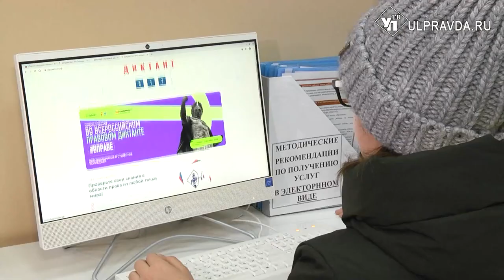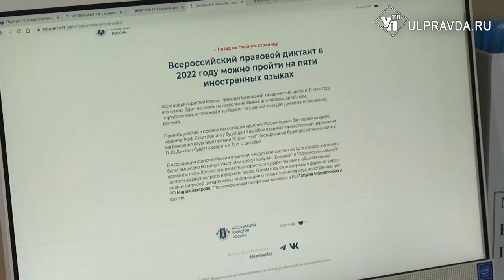Проверь себя. Ульяновцев приглашают написать правовой диктант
В последних числах ноября стартовал Всероссийский правовой диктант для школьников и студентов колледжей. В этот раз акция проходит в два этапа. Диктант пройдет в онлайн-формате на сайте будьвправе.рф.